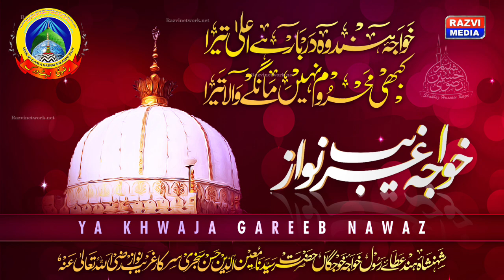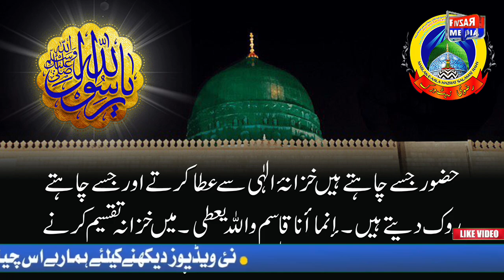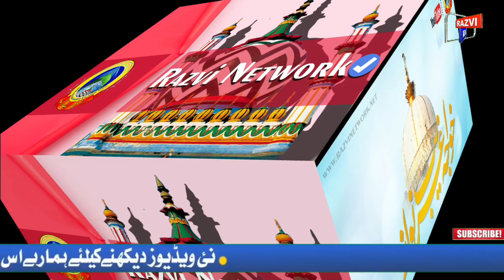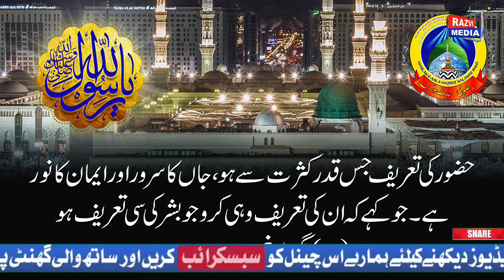maal aur daulat ki zyadti lalach ke nuqsan aur uske faidy | mufti shahr yar raza qadri